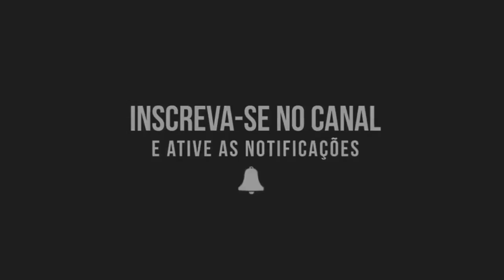Comprei Um Scape Novo Para Moby (Maike Da Moby)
🚩COMENTEM!✏

🔰INSTAGRAN:MAIKEDAMOBYOFICIAL

               MEUS PARÇEIROS✔